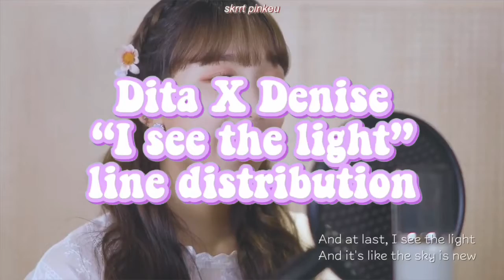SECRET NUMBER Dita X Denise - “I see the light” [ line distribution]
If you like this video please press the 👍 button above and if you want some more video’s from me click the subscribe button above and click the 🔔 to be notified when I have a new video 😊

STAN SECRET NUMBER AND STREAM WHO DIS?